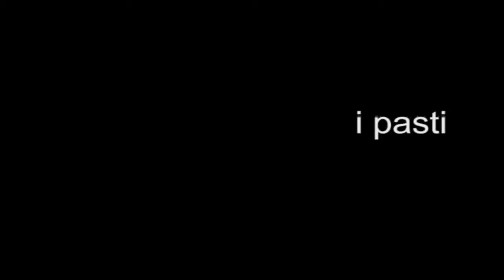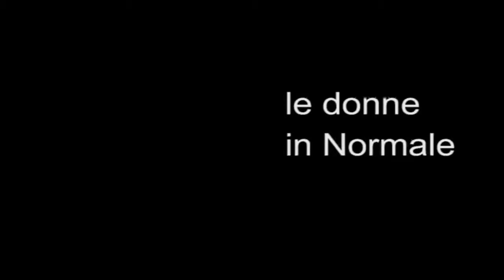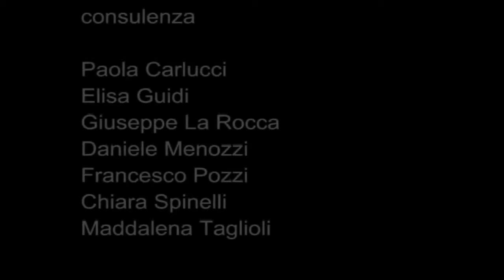Interviste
Bicentenario dalla fondazione, alcune interviste, 18 Ottobre 2010